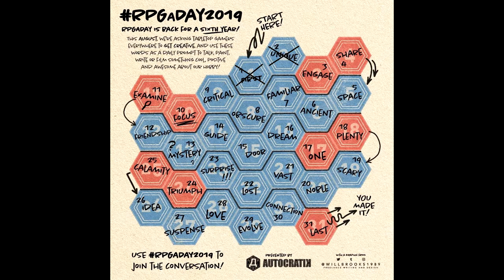RPGaDay2019: Day 3 (Engage)